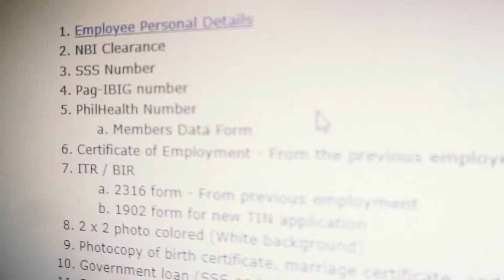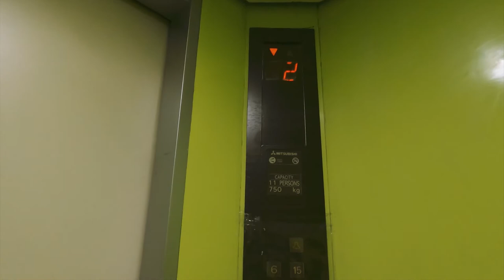Sincerely, Pierre | First day back in Makati, day 1 at work as a presentation designer, vlog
Been building up my videos for this day! It has finally arrived. It's my first day at work as a presentation designer! I'm back in Makati city. Never thought I'd be back here after my internship. Join me in this short vlog of my day 1!

Stay safe! Love ya'll guys!

Lukrembo//
♪ Animal Friends (Prod. by Lukrembo)